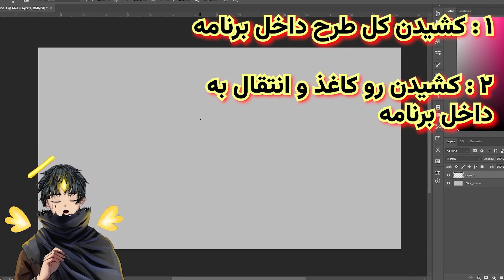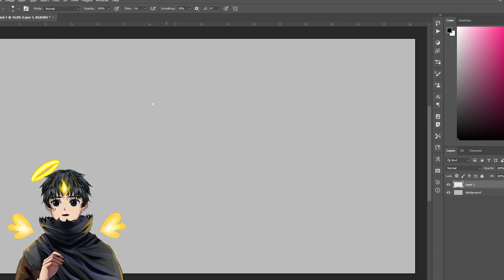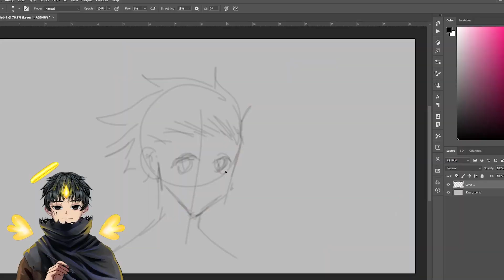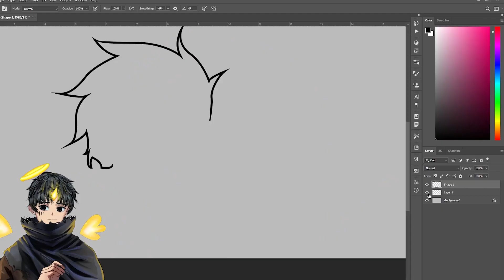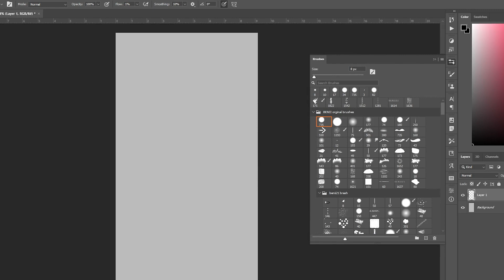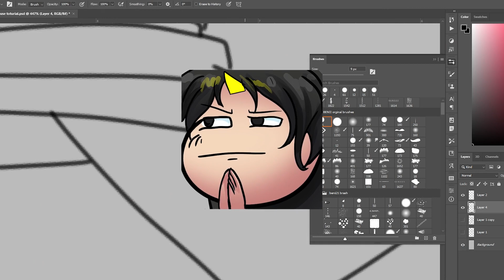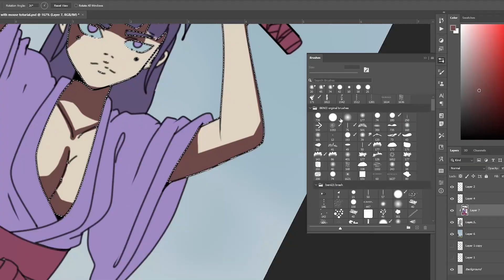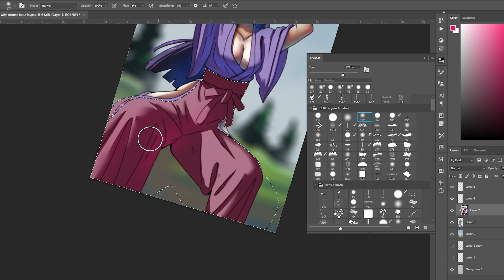آموزش کامل طراحی با ماوس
این هفته آموزش کامل طراحی با ماوس داخل فتوشاپ  رو داریم که سعی کردم چند تا نکته که تو سال هایی که با ماوس طراحی میکردم یاد گرفتم رو به اونایی که  توانایی خرید قلم رو ندارن بگم  تا بتونن با ماوس هم طراحی بکنن

خب حالا ساب بکن با لایک افرین  یوهاهاهاها
براش های من :